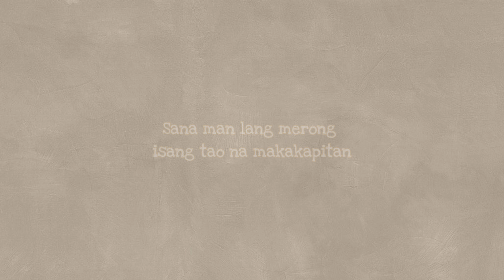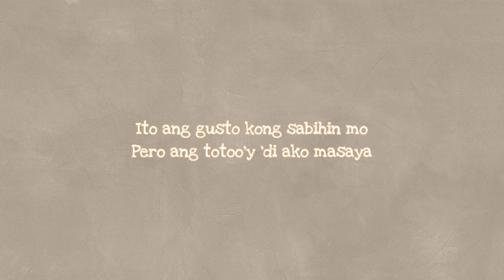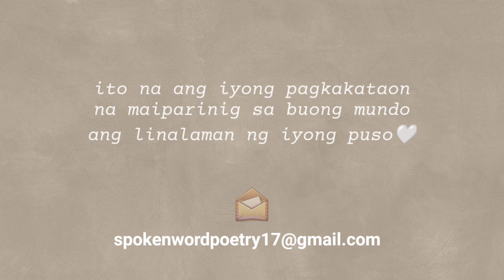ANG TANGI KONG PAG-IBIG | SPOKEN POETRY | MERCY BLESS - COLLAB FOR ALL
𝑚𝑎𝑙𝑎𝑦𝑎 𝑘𝑎𝑛𝑔 𝑖𝑏𝑎ℎ𝑎𝑔𝑖 𝑎𝑛𝑔 𝑖𝑦𝑜𝑛𝑔 𝑡𝑎𝑙𝑒𝑛𝑡𝑜 𝑠𝑎 𝑝𝑎𝑔𝑠𝑢𝑙𝑎𝑡 𝑠𝑎 𝑏𝑢𝑜𝑛𝑔 𝑚𝑢𝑛𝑑𝑜🤍
𝐬𝐞𝐧𝐝 𝐲𝐨𝐮𝐫 𝐨𝐫𝐢𝐠𝐢𝐧𝐚𝐥 𝐩𝐢𝐞𝐜𝐞 𝐡𝐞𝐫𝐞📩
Ang tangi kong pag-ibig ay nasa piling ng iba
written by: Margaret Rose Candelario
voice & edit: Mercy Bless

Pag ibig?
Ano ba alam mo doon?
Kaya mo na bang magparaya?
Naibigay mo na ba lahat?
O baka katiting pa lng?
Kasi 'di mo alam,
Ang tunay na pag ibig.

Narito ako sa kawalan
Naghahanap ng taong masasandalan,
Nangarap na sana,
Sana man lang,
Merong isang tao na makakapitan,
Sa panahon ng aking kagipitan.

Puno ako ng pag ibig,
Pero wala sa akin ang umiibig.

"Hindi ba ako ka mahal-mahal?"
Lagi kong tanong sa 'king dasal.

Bakit mapait at may hinanakit?
'Pag ang Pebrero ay papalapit?

Naaalala ko ang kwento ng aking pag ibig,
Ang buwan na ito'y, sa aki'y mapanakit,
Dahil kabiyak ko'y sa buwan na ito sinambit,
Ang mga katagang tumatak sa'king puso't isip,
Mga katagang 'di ko makakalimutan,
Mga pamamaalam na kay sakit pero masarap pakinggan.

"Mahal kita pero hindi na 'to tama".

Niyanig ang mundo kong nabalot ng kaba!
Ito ang gusto kong sabihin mo,
Pero ang totoo'y 'di ako masaya.

Pero dahil dapat gawin ang TAMA,
Sa ngalan ng Pag-ibig,
Ako'y nagparaya,
At hanggang ngayon,
Umaasa akong pagnagkita tayo muli,
Pa ulit ulit akong magpaparaya,
Basta lng magawa natin ang TAMA.

Dahil ang tunay na Pag ibig,
Ay kaya mong magparaya,
Kaya mong umibig ng palihim,
Maging masaya sakanya,
Habang siya'y nasa piling na ng iba.

Open Collab for all - send your original piece here :)

in God's perfect time, my songs, podcast and hugots will be on spotify.

FAQs:
Q. How old are you?
22

I use a Canon M50

Maono AU-PM422

I use Filmora 9 pro + Kinemaster pro + Adobe Premiere Pro
it depends on the video that i need to edit..

di ko rin alam haha